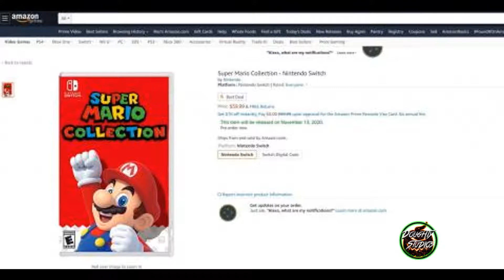Nintendo Direct 2020 FILTRACIONES, RUMORES predicciones RECOPILACION INFORMACION Y posible fecha.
EL NINTENDO DIRECT 2020 ESTA PROXIMO Y ESTA ES TODA LA INFORMACION ACERCA DE ESTE EVENTO QUE PUDIMOS RECOPILAR

CUENTANOS EN LOS COMENTARIOS QUE TE GUSTARIA QUE ANUNCIARAN?...